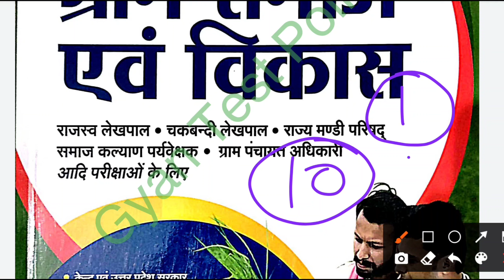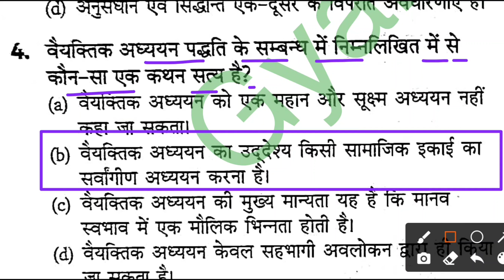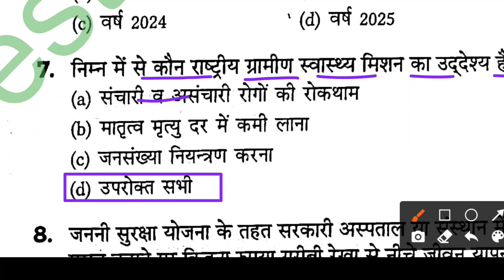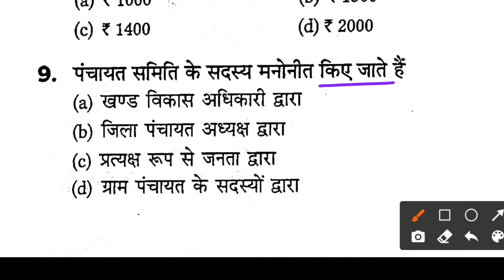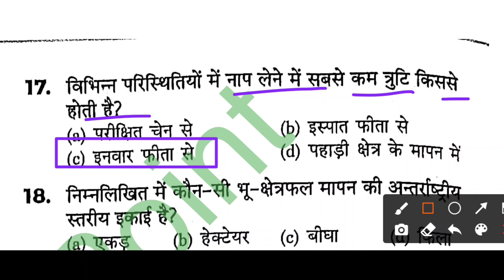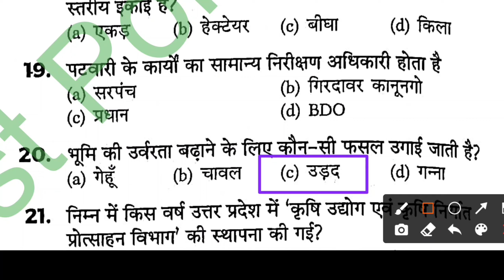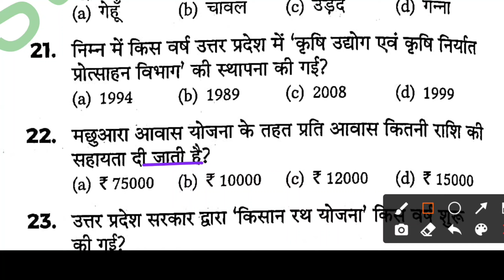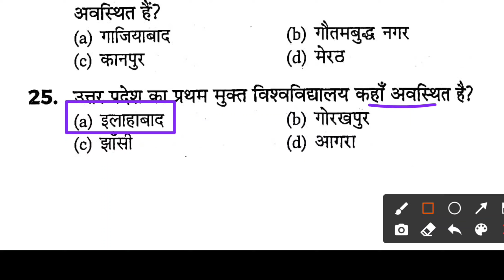Gram Samaj and Vikas || Gram Samaj Practice Set| Lekhpal Gram Samaj set 2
ग्राम समाज एवं विकास प्रैक्टिस सेट 2 ||  अरिहंत ग्राम समाज एवं विकास ||

हेलो दोस्तों इस वीडियो में हम ग्राम समाज एवम विकास के अति महत्वपूर्ण प्रैक्टिस सेट का अध्ययन करेंगे जो कि पिछली परीक्षाओं में पूछे जा चुके यह वीडियो up lekhpal  के लिए बहुत महत्तवपूर्ण है।

link to download the practice Set 1 PDF

God bless you too all